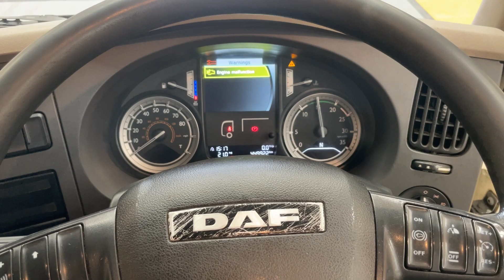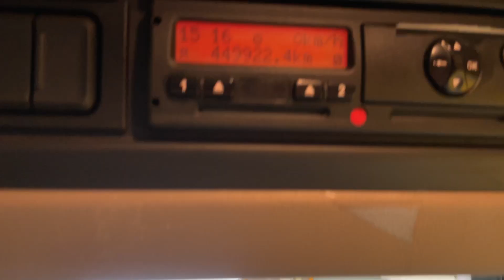New In Stocklist For Sale: DAF LF 220 4X2 *EURO 6* 18 TONNE BOX – 2015 – MX15 DZL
DAF LF Series Day Cab.
22Ft Box Body C/w N/s Access Door, Wood Panel Flooring And Rear Roller Shutter Door.
DEL 1,500 Kgs Column Taillift.
Isringhausen Adjustable Drivers Seat.
Electric Driver And Passenger Windows.
Heated Mirrors.
RDS Radio Player.
12v Auxiliary Power Socket.
Cruise Control.
Vehicle Length : 9.1 Mtrs.
Vehicle Height : 3.6 Mtrs.
Vehicle Width : 2.5 Mtrs.
Wheelbase : 5.3 Mtrs.
U.L.W: 7,200 Kgs
Plated Weight : 18,000 Kgs.
Design Weight : 18.600 Kgs.
Mileage As Shown : 449,922 Kms.
Tested Until End: July 2024
(Digital Tachograph).